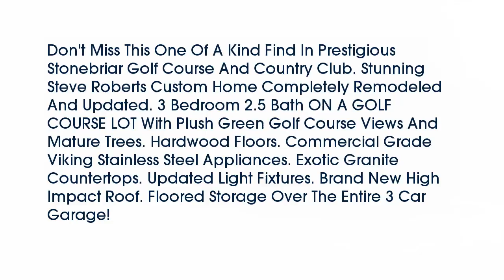Real estate for sale in Frisco Texas - MLS# 13759369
5580  Southern Hills Drive
Frisco Texas 75034
MLS# 13759369

5580  Southern Hills Drive
Frisco Texas 75034
MLS# 13759369

Don't Miss This One Of A Kind Find In Prestigious Stonebriar Golf Course And Country Club. Stunning Steve Roberts Custom Home Completely Remodeled And Updated. 3 Bedroom 2.5 Bath ON A GOLF COURSE LOT With Plush Green Golf Course Views And Mature Trees. Hardwood Floors. Commercial Grade Viking Stainless Steel Appliances. Exotic Granite Countertops. Updated Light Fixtures. Brand New High Impact Roof. Floored Storage Over The Entire 3 Car Garage!